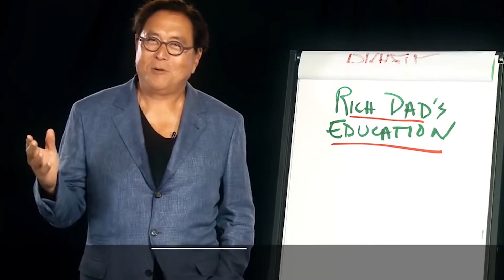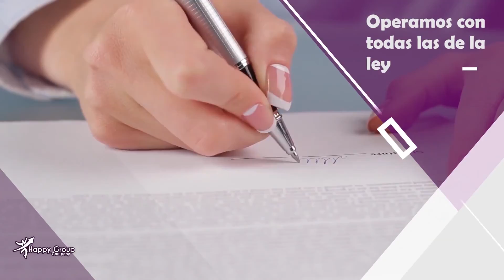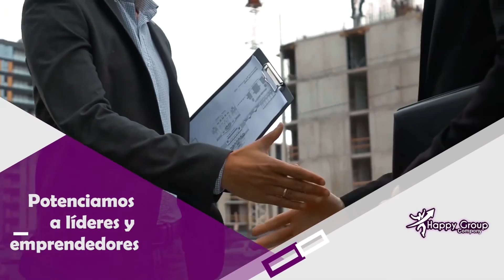ENTRENAMIENTO BIENES RAÍCES (VIDEO 3 de 4)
(VIDEO 1 de 4) ENTRENAMIENTO BIENES RAÍCES
(VIDEO 2 de 4) ENTRENAMIENTO BIENES RAÍCES
(VIDEO 3 de 4) ENTRENAMIENTO BIENES RAÍCES
(VIDEO 4 de 4) ENTRENAMIENTO BIENES RAÍCES

INGRESA A NUESTRA UNIVERSIDAD ONLINE DE BIENES RAÍCES “HAPPY GROUP REAL ESTATE”

BENEFICIOS DE SER ALUMNO:

1.- Acompañamiento por 1 año sala ZOOM, mediante llamadas y asesoramiento en grupo exclusivo de Heber Espinoza, resultado garantizado (AQUÍ EL 90% DE GRANDES RESULTADOS)
2.- Más de 50 horas de video, entrenamiento exclusivo en constante actualización
3.-Si eres alumno de la UNIVERSIDAD ONLINE DE BIENES RAÍCES, tienes privilegios de asistir a 2 días de entrenamiento presencial full day con un 80% de descuento (Lugar y fecha publicado en tu aula)
4.-Oportunidad de invertir en Bienes Raíces con Heber Espinoza y el grupo de inversionistas.
5.-Ser parte de una comunidad de miles de inversionistas en 16 países, apalancamiento ilimitado.
6.-Complementamos el ABC de Bienes Raíces con creación y manejo de empresa, marketing inmobiliario y dominio de la banca e impuestos.
7.- Certificación personal como INVERSIONISTA EN BIENES RAÍCES con RP N°11412923
8.- Único entrenamiento patentado en INDECOPI Exp1693-201
9.- Nuestros miles de testimonios reales y a prueba de escépticos aseguran tus resultados
10.-Descubriras que tenemos más beneficios por ser parte de nuestra gran comunidad